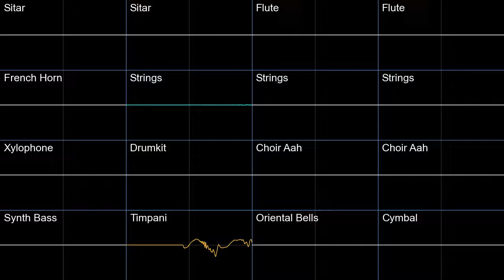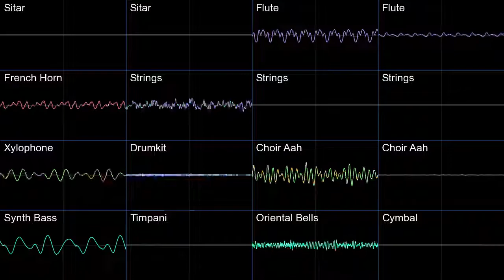Pokemon Conquest Ghost Battle Oscilloscope view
Oscilloscope view of Ghost Battle from Pokemon Conquest
Free software used: